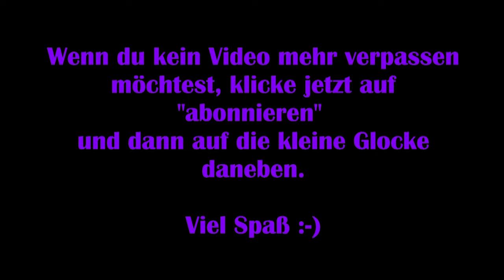Drake Hollow #03 – Gemeinsam kämpft sich besser [Lets Play] [Deutsch]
„Willkommen in der Düsterwelt, einem sterbenden Ort und gleichzeitig Heimat der Dragora.

Die Dragora sind Pflanzenwesen, die in dieser Gegend heimisch sind, und sie brauchen deine Hilfe. Sie sind hungrig, durstig und brauchen einen Platz zum Schlafen. Sie können buchstäblich vor Langeweile sterben. Es liegt an dir, sie zu retten. Lege Gärten an, um sie mit Nahrung zu versorgen, baue Brunnen für Wasser und Yogabälle und Puppenspiele, um sie zu unterhalten. Und sogar Laufräder und Sonnenkollektoren, um Strom für Teslaspulen und Elektrozäune zu erzeugen, denn du wirst schnell merken, dass sie Schutz brauchen ...

Die Dragora sind nicht die einzigen Bewohner der Düsterwelt: Die Unbändigen haben das Land überrannt, um alles zu zerstören, was glücklich oder gut ist. Bekämpfe sie mit einem großen Waffenarsenal von Tennisschlägern bis hin zu Nagelpistolen, bring deine Freunde zur Unterstützung mit und baue deine Verteidigungsanlagen so auf, dass du sie erledigen kannst, ohne einen Finger zu rühren.

Reise von Region zu Region, von Jahreszeit zu Jahreszeit und nimm die Dragora und ihr Dorf mit. Jede Region erstreckt sich über ein Gebiet von über einem Quadratkilometer, das es zu erforschen gilt und das sich im Laufe der Jahreszeit dynamisch entwickelt und bevölkert.“

Viel Spaß :-)

Technische Details:
Aufnahmetool: GeForce Experience
Bearbeitungsprogramm: Wondershare Filmora 9
Mikrofon: Auna MIC-900B USB Kondensator Mikrofon für Studio-Aufnahmen

Release: 01. Oktober 2020
Entwickler: The Molasses Flood
Publisher: The Molasses Flood
Genre: Action, Abenteuer, Indie
Entwickelt für: PC
FSK: 12